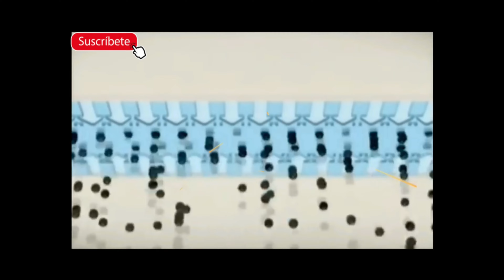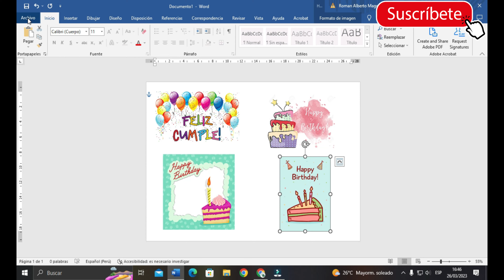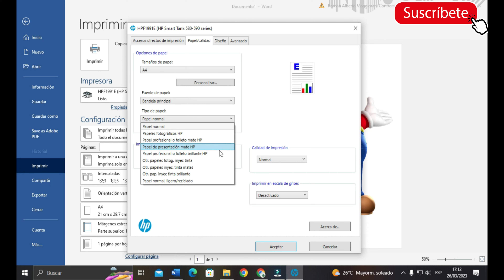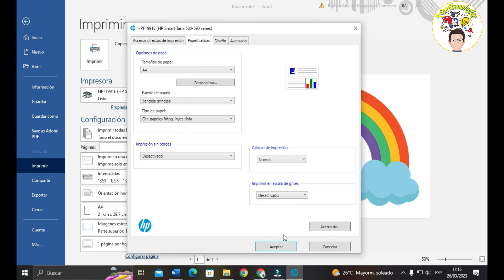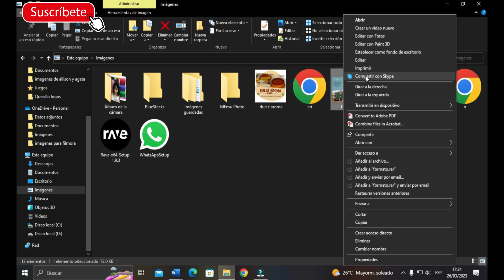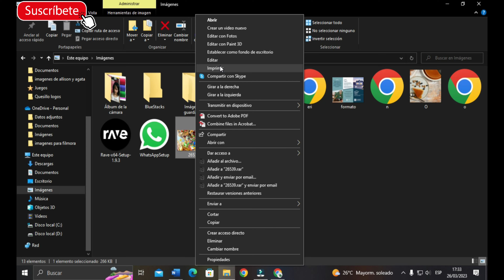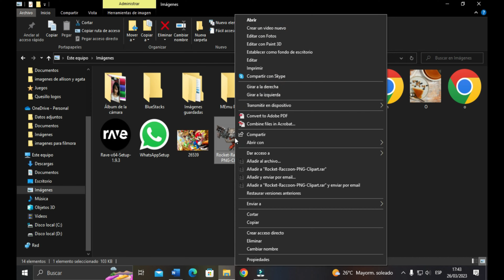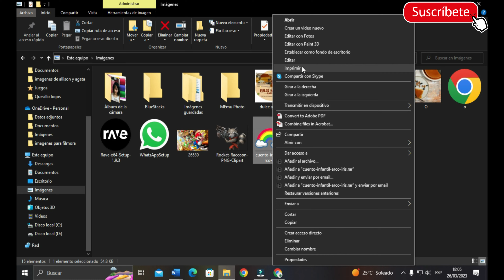Que papeles puedo imprimir en mi impresora Hp Smart Tank 520, 580 585, 590 y 5100.😎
En el siguiente vídeos del canal @tubrotecnologico, podrás aprender como imprimir varios tipos papeles entre ellos fotográfico, sticker, opalina, estriado, imantado y muchos mas, te invito a disfrutar el vídeo.